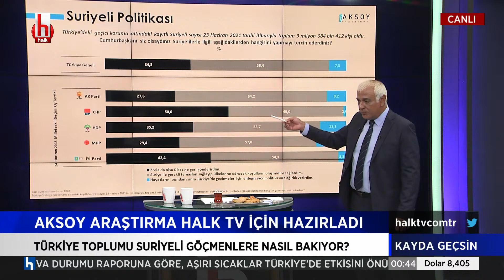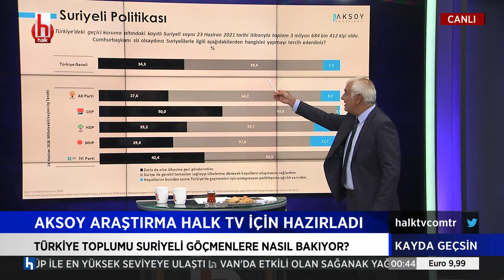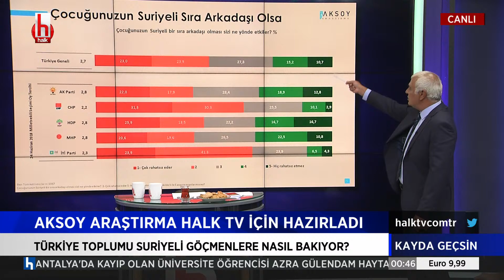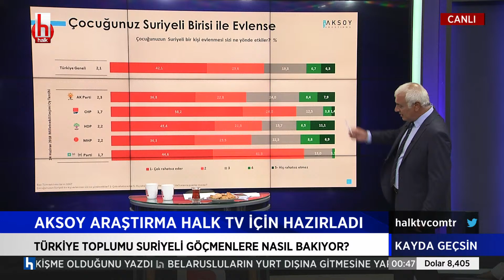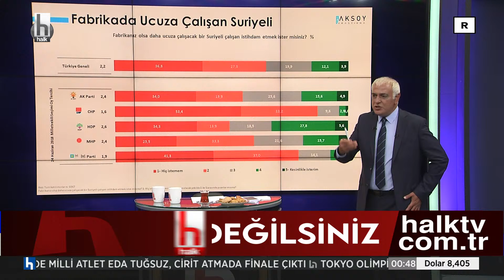Toplum Suriyeli göçmenlere nasıl bakıyor? Halk TV için hazırlanan araştırmadan çarpıcı detaylar